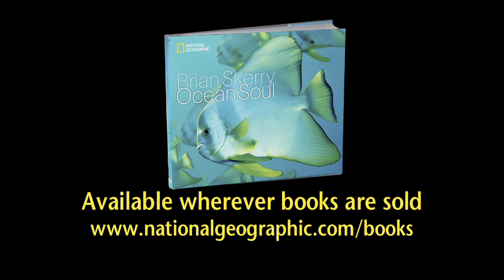Ocean Soul: Close Encounters with a Dangerous Shark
National Geographic photographer Brian Skerry describes the incredible day he spent photographing a rare, beautiful, and dangerous creature: the Oceanic Whitetip shark. With his new book from National Geographic, "Ocean Soul," Brian showcases his stunning photography and describes his adventurous life in a gripping portrait of the ocean as a place of beauty and mystery, a place in trouble, and ultimately, a place of hope that will rebound with the proper attention and care.